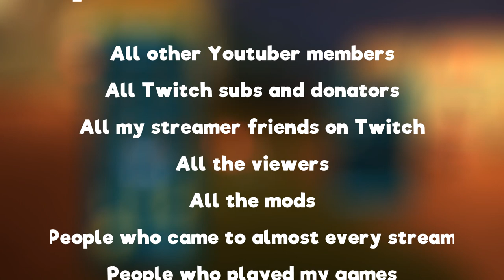Happy 2024!! 🌟 (No more vids this year, Youtube streams & more)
∘∘∘∘∘∘∘∘∘∘∘∘∘∘∘∘∘-Credits-∘∘∘∘∘∘∘∘∘∘∘∘∘∘∘∘∘∘
🎮 Games in order of appearance:
Fortnite: LEGO game mode

Runescape - Holiday Parade

∘∘∘∘∘∘∘∘∘∘∘∘∘∘∘∘-Tags & Keywords-∘∘∘∘∘∘∘∘∘∘∘∘∘∘∘∘
buildosaurus, roblox, fortnite, lego fortnite, 2024, new year, christmas, livestream, youtube livestream, twitch livestream, youtube, twitch